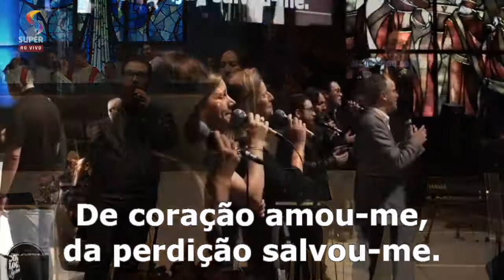OUVI CONTAR A HISTÓRIA - HCC 499 - Letra e música: Eugene M. Bartlett